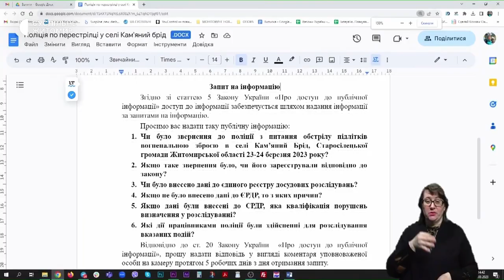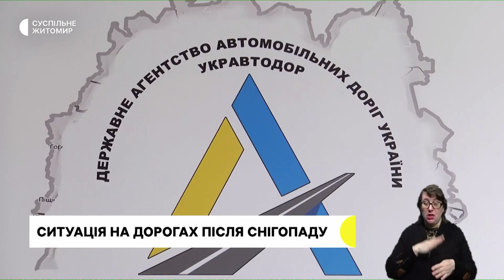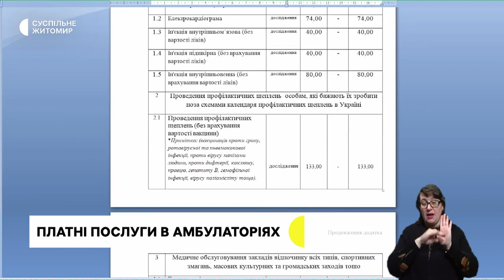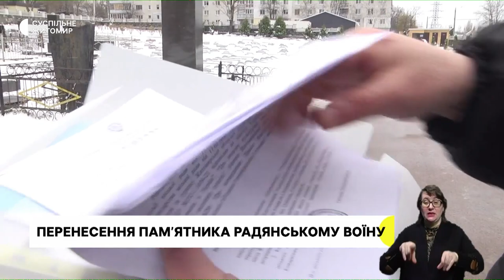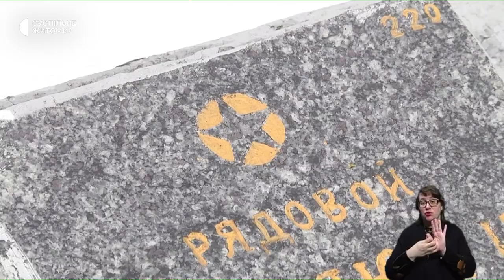Стрільба по дітях, суд по вбивству дітей у Радомишлі, майстерклас з глинотерапії | 29.03.23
Батьки неповнолітніх хлопців з села Кам’яний Брід звинувачують місцеву підприємницю у тому, що вона відкрила вогонь з вогнепальної зброї по дітям; триває суд у справі про вбивство та поранення дітей у Радомишлі: один з підозрюваних і надалі перебуватиме під домашнім арештом; на майстеркласі з глинотерапії діти виготовили подарунки для своїх близьких.